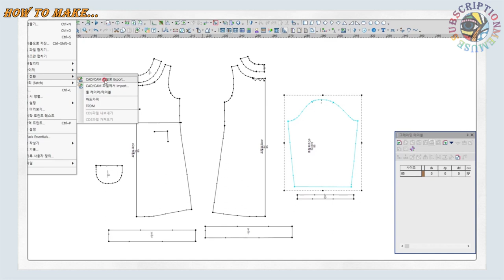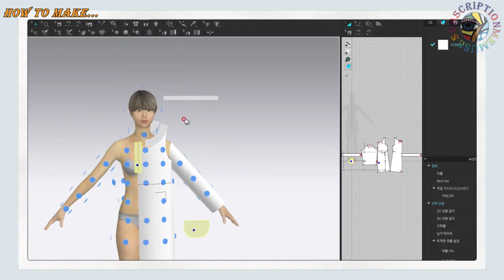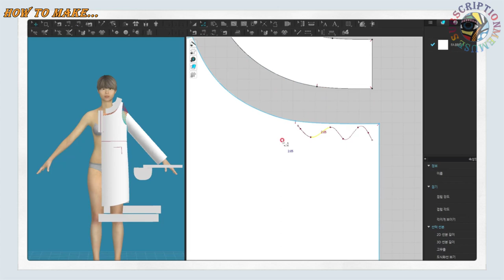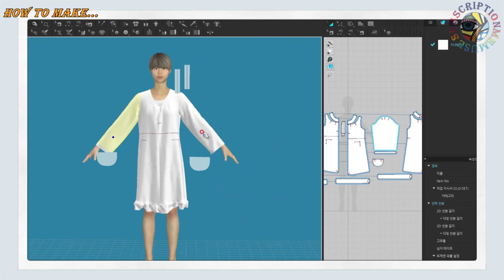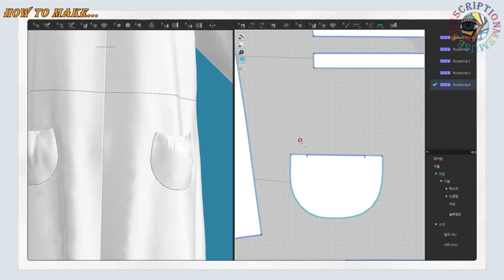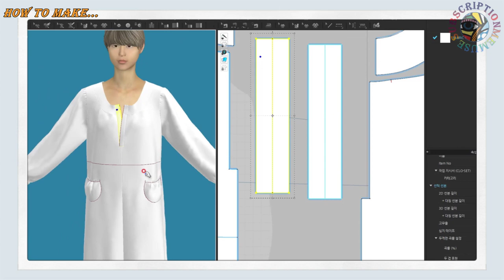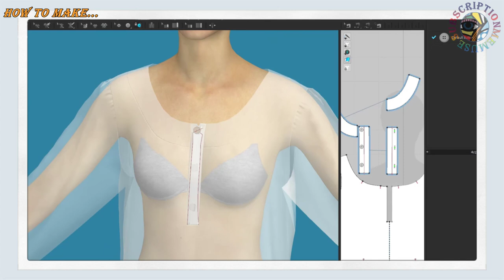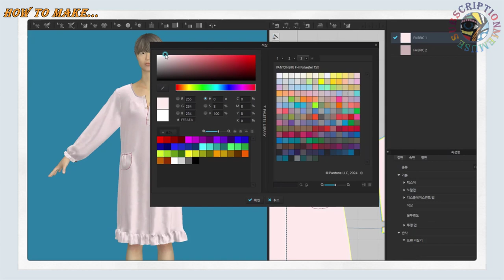Making a Ruffled Home Dress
Making Anime Character Clothes
2D : OPTITEX CAD
3D : Using Clo3D

✅Recommended video_

🎦Video source_

🎵Music sources_〈붕괴: 스타레일〉 단편 애니메이션: 「영겁의 춤」HonkaiStarRail